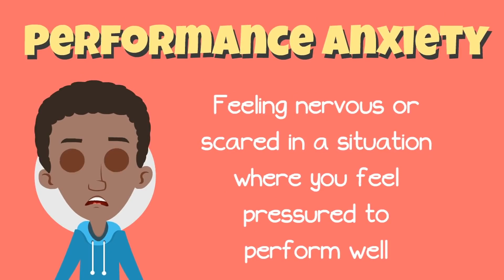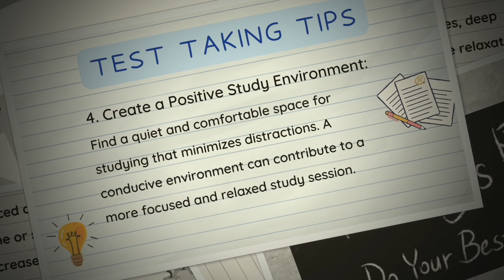Warrior's Weekly News: Dec 7, 2023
Welcome to The Pro-Vision Academy's premier news source -Warrior's Weekly News (WWN)! 🎥📰
🌐 Dive into the heart of campus life with our dedicated team of student journalists as they bring you the latest updates, intriguing stories, and exclusive features in this week's edition. From academic achievements to extracurricular triumphs, The WWN is your go-to destination for staying informed and inspired.
Join us on this exciting journey as we bring you the stories that matter most in the Pro-Vision Academy community.

🚀 Thank you for being a part of The WWN family – where information meets inspiration! WarriorsWeeklyNews ProVisionAcademy CampusUpdates StudentJournalism 🎓📸